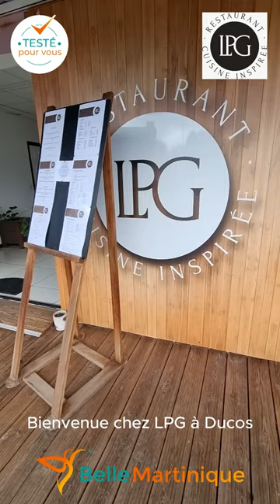Découvrez le restaurant Le LPG à Ducos que nous avons "Testé pour vous"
Très belle découverte pour cette table dans la zone de Petite Cocotte à Ducos. Une formule du midi au TOP, une cuisine raffinée et un service de qualité.